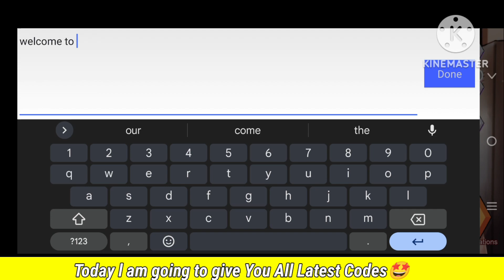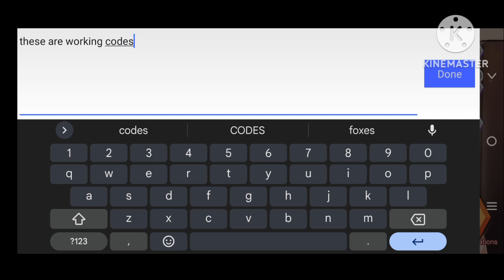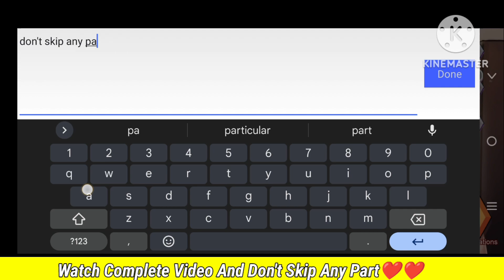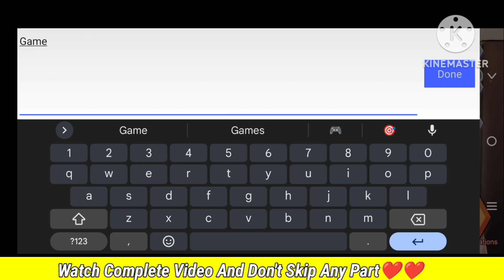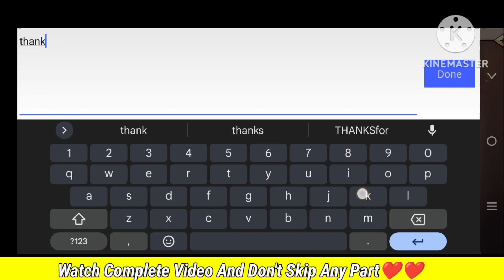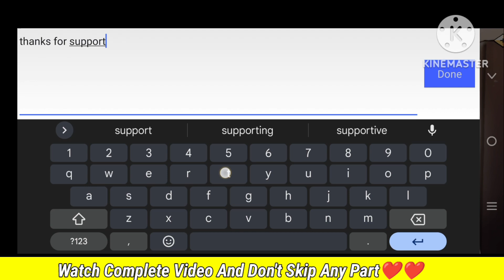⚠️Hurry Up⚠️THE SPIKE VOLLEYBALL STORY COUPON CODES 2023 - SPIKE VOLLEYBALL CODES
⚠️Hurry Up⚠️THE SPIKE VOLLEYBALL STORY COUPON CODES 2023 - SPIKE VOLLEYBALL CODES - CODES FOR SPIKE

Related Keywords ;-

✅ the spike volleyball story code
✅ the spike volleyball story coupon code
✅ the spike volleyball story
✅ code the spike volleyball story
✅ the spike volleyball story new code